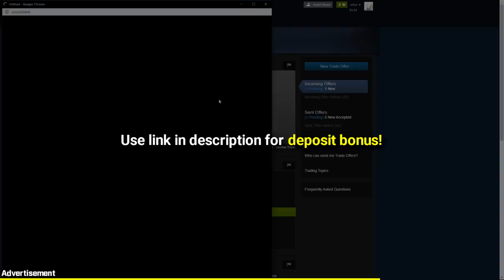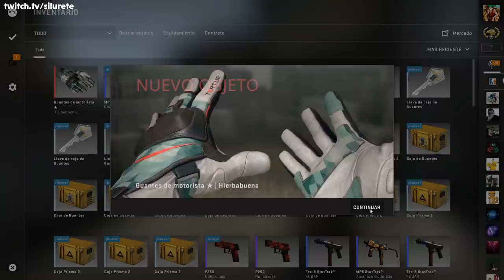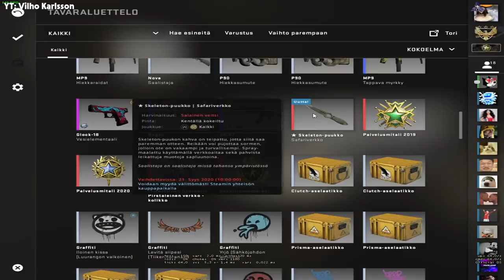This "Console Trick" to Unbox Knives STILL WORKS...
00:00 - esportal
00:17 - Sponsored Intro
00:47 - vexan
01:06 - krispykrissss
01:39 - Matthew Julian
02:05 - Bobby Bao
02:33 - n0zark
03:02 - silurete
03:28 - Ice xAnarchy
03:59 - Adam Walters
04:13 - Vilho Karlsson
04:42 - Submit your clips!
04:48 - esl_csgo
05:01 - kirdez
05:16 - 99damage2
05:32 - 99damage3
05:46 - elisaviihdesport
05:58 - kirdez
06:07 - tarik
06:33 - 99damage3
06:56 - coopertv
07:18 - rguardian
07:42 - vince
07:57 - esl_csgo
08:17 - gafallen
08:36 - esl_csgo
08:53 - lobanjicaa
09:36 - modzzz
09:57 - kirdez
10:20 - Outro

🎶 Music
• Outro: Mateus Moreira - song for reflect (Lofi)

On this channel, you will find the best CS:GO case openings, CS:GO knife openings and knife unboxings, CS:GO plays, cs:go pro highlights, twitch highlights, ЛУЧШИЕ МОМЕНТЫ КС ГО, and cs:go stream highlights. We feature the most interesting moments, like lucky cs:go knife unboxings, 200 IQ pro plays, aces, 1v5 clutches, awp flickshots, no scopes, from players like s1mple, stewie2k, swag, shroud, niko, device, coldzera, fallen, scream, kennys, and many others. In addition to showing the best of csgo pro players, we also feature the best moments from cs:go pro teams such as Team Liquid, Astralis, Na'Vi, Faze Clan, Vitality, 100 Thieves, NIP, Fnatic, G2, Ence, Mousesports, and many more. Hope you enjoy our videos!